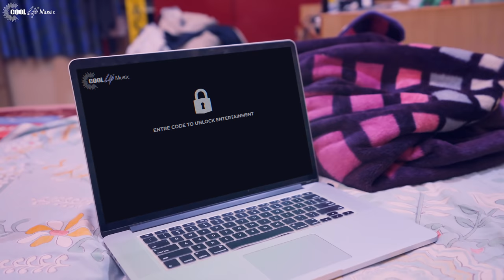Cool Lip Music - MC Bijju | Kaage | Kannada Rap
It’s setting playlists on fire. Catch MC Bijju’s latest track ‘Kaage’ in association with Cool Lip Music.

Credits:-
Lyrics and performed by MC Bijju
D.O.P - Suraj Shivkumar
Beats by LOBO
Edited By Yusuf Sheikh
Story & Screenplay by Kaushik

Special Thanks :-
Spoorthi Ramita
S.I.D
Martin Yo
Lazy B
Raathee
Rapper Jugru
J.O.Y
Yung Jeevi
Aenumee